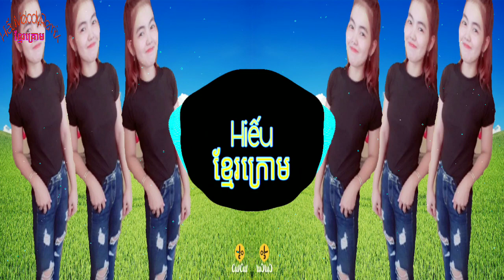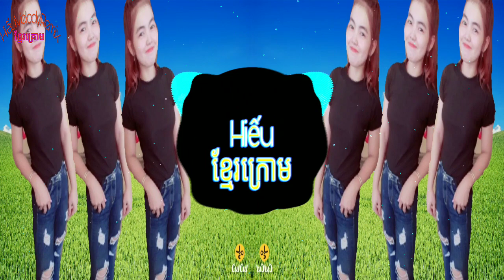Remix 🎧 TikTok # New Song Music Break Mix 2019 ( Hiếu Melody Remix )